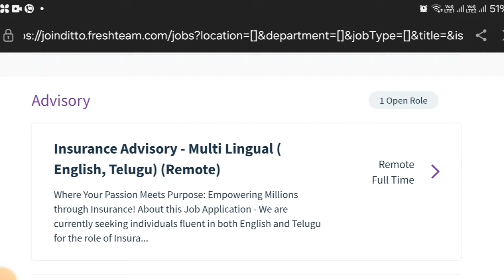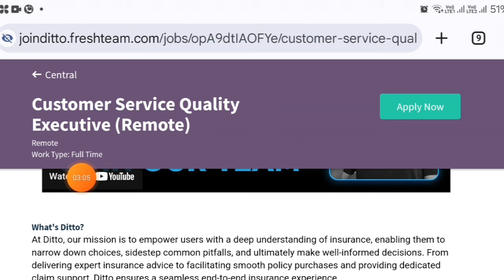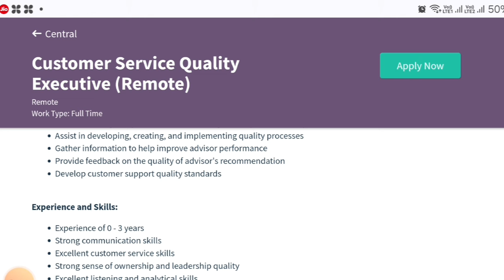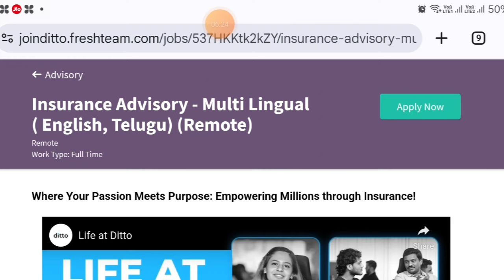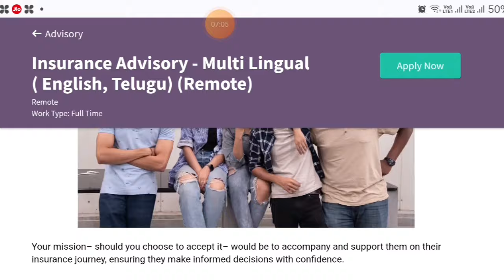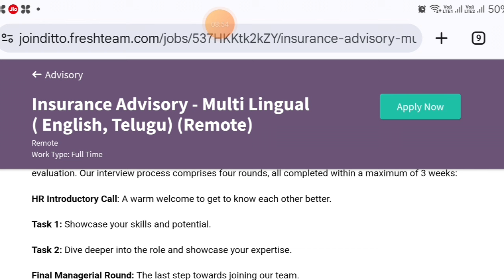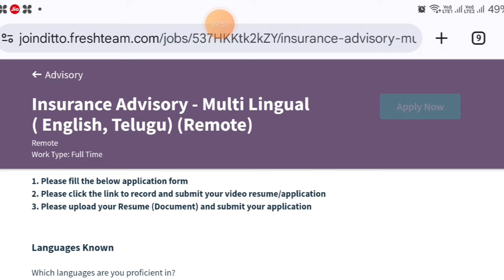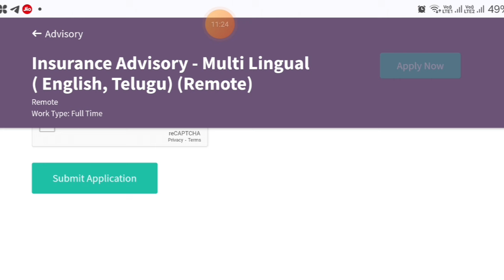Work From Home Jobs 2024 | Part Time Jobs | Remote Job | Earn Money Online | Work From Mobile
typing job
typing jobs
Data entry jobs online for students
Data entry jobs on mobile
page typing work in pakistan
page typing work in tamil
page typing jobs for students
page typing work at home part time without investment
page typing work at home in india
typing jobs from home no experience